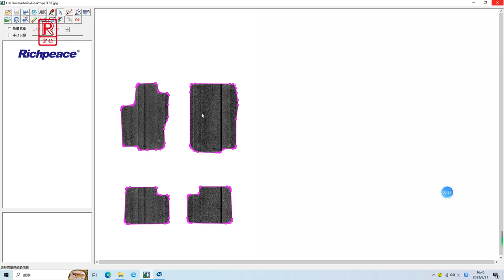Richpeace Car-Interior Flatbed Scanning Digitizer Pattern Digitizer